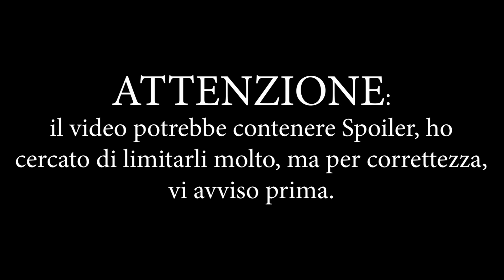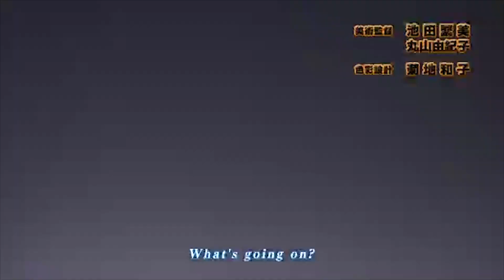Parliamo di Anime #1 - My Hero Academia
questo è quello che penso su My Hero Academia! e voi cosa avreste aggiunto a quanto detto?